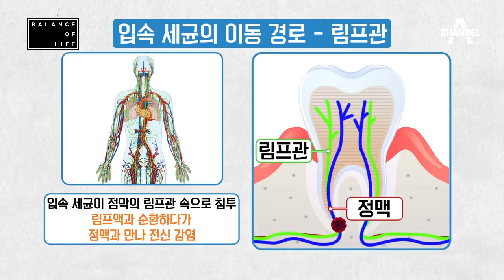[Balance of life] 치과 의사가 알려주는 치아 건강 지킴법! '입속 세균'의 모든 것☆ ㅣ나는몸신이다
입속 세균의 정체 00:36~
치명적인 유해세균의 종류
1)구균 1:17~
2)연쇄구균 1:42~
3)간균 2:21~

입속 세균이 전신으로 퍼지는 경로 2:47~
00을 활용한 초간단, 입속 세균 자가진단법! 3:58~
입속 세균 타파 솔루션☆ 6:44~